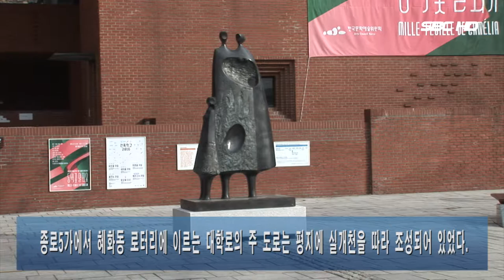서울혜화동 문화예술의 거리 대학로 (서울1TV)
서울혜화동 문화예술의 거리 대학로